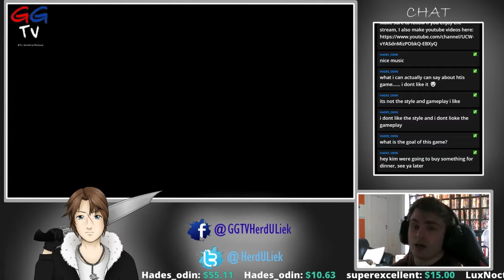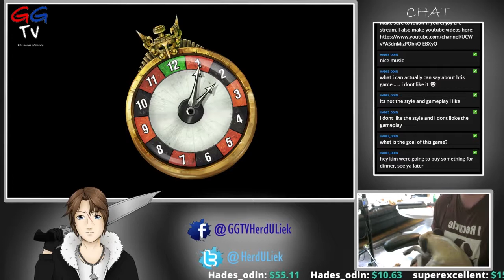Let's Play: The Sexy Brutale (Blind) Part 5: Dogie Show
Chat with us on Discord Watch Me Live: Twitch.tv/gegetv